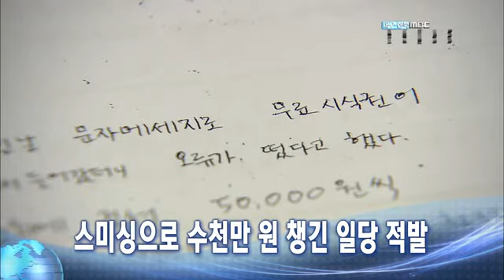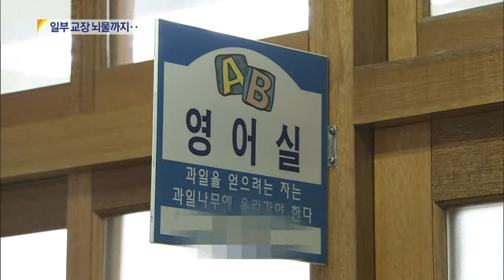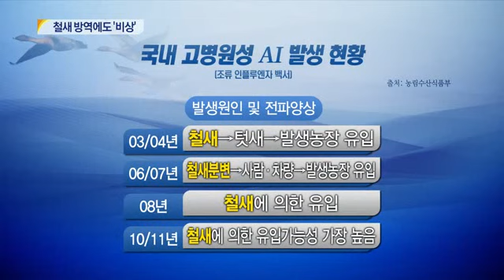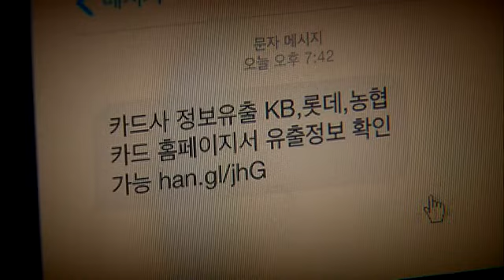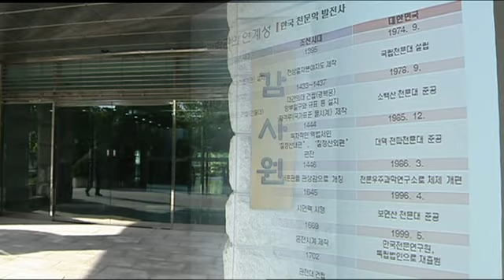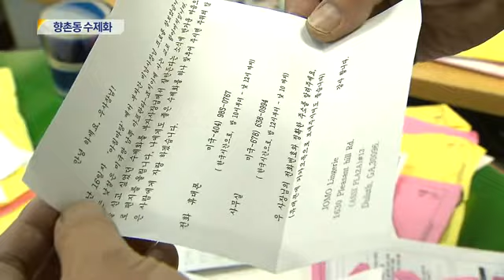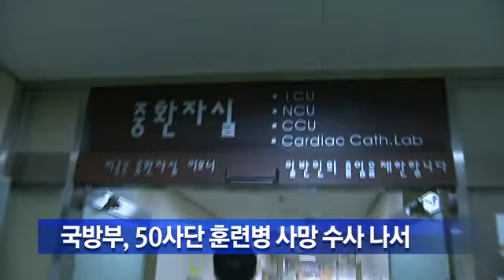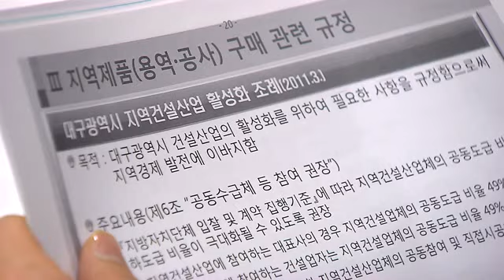2014.01.21 (화) 대구 MBC 뉴스데스크